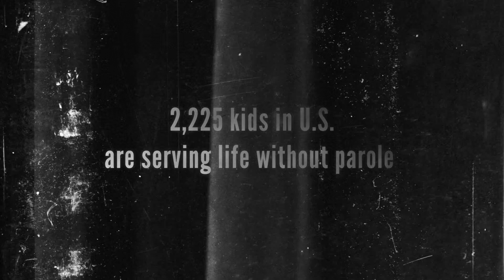Fix The Juvenile Justice System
We incarcerate more kids than any other country in the world